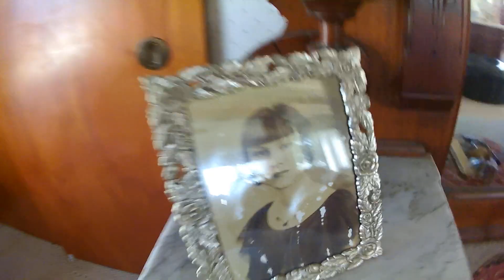Rippy Whatever Garden